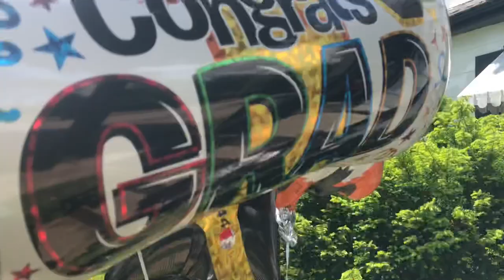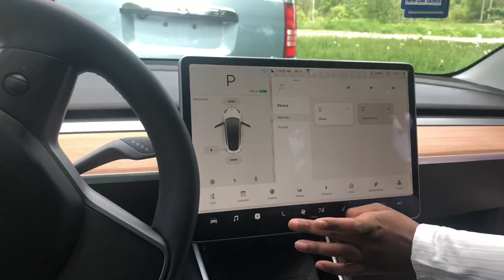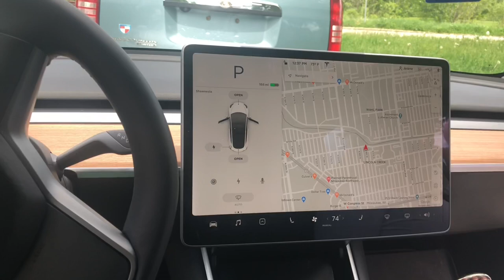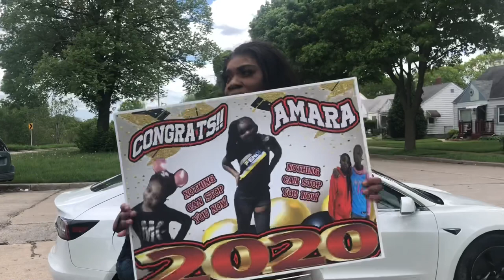🎓 Congratulations Amara! 2020 Graduates 🎓